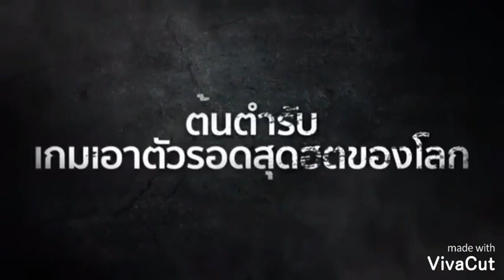pubg mobile lite tdm warehouse removed? bad newz for pubg lite players !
toh umeed karta hu aaj ki yeh video aaplogon ko pasand aayi hogi agar yeh video pasand aayi toh video ko like karna mat bhulna aur channel pe naye ho toh subscribe karke bell icon ko press kar do jaldi karo

like ke button ko itna dabao ki aara jila hill jaye

ignore